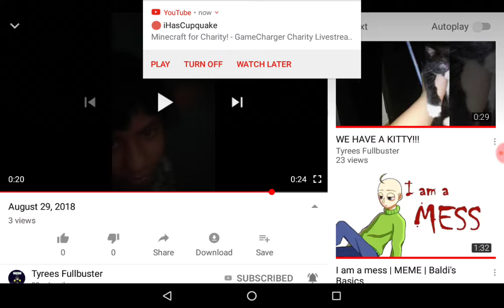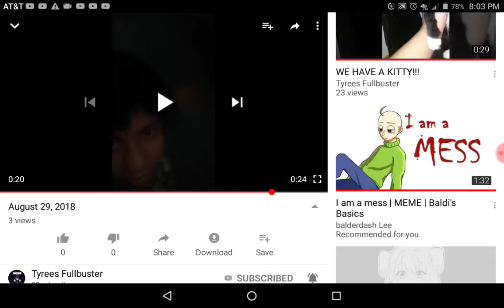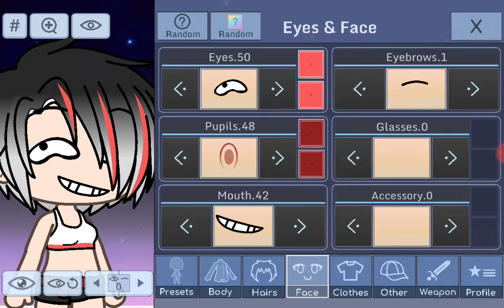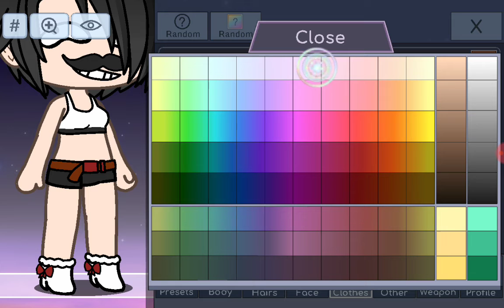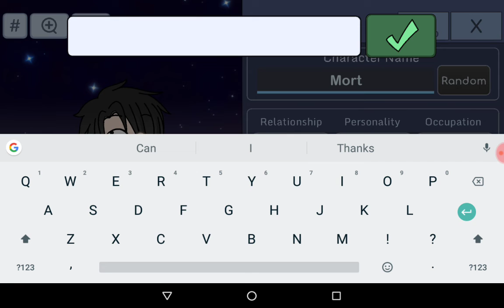Making my friend Tyrees Fullbuster an ugly one😎